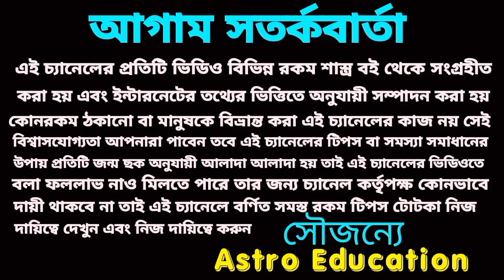মিথুন রাশি সুখের দিন শুরু!! January 2023!!